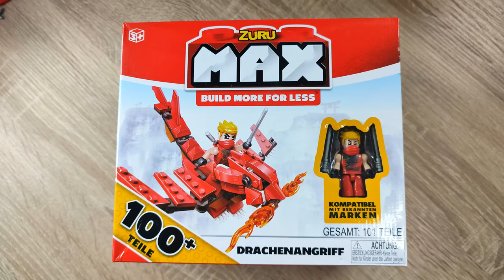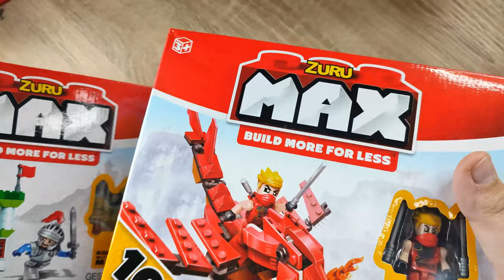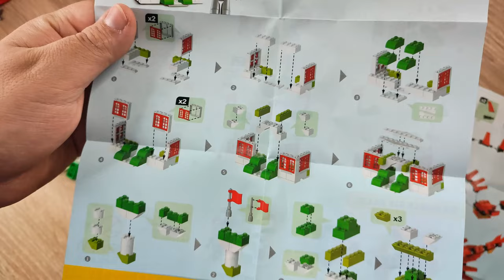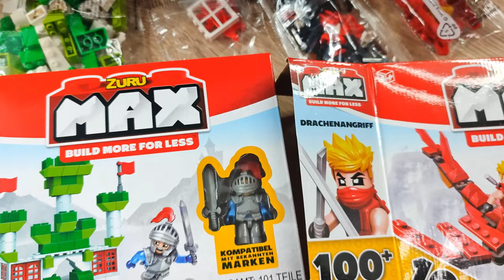Nach den Lidl Playtive Clippys und den Kaufland KidLand Klemmbausteinen.. Reden wir über Aldi Sets!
Hallo liebe Freunde der gepflegten Klemmbaustein Baukunst. In diesem Video geht es um zwei ZuraMAX Sets aus dem Aldi! Was kann der der Hersteller? Welche Steinequalität erwartet uns?! Viel Spaß dabei :).